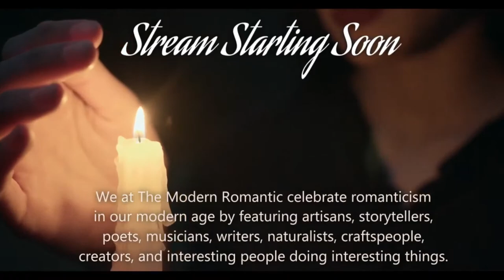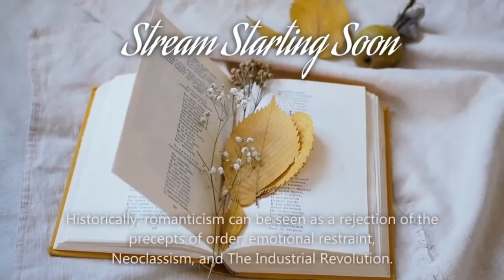Leon Johnson - Fine art photographer and educator is with us today!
Leon Johnson is a Portrait and Fine Art Photographer based in Augusta Georgia